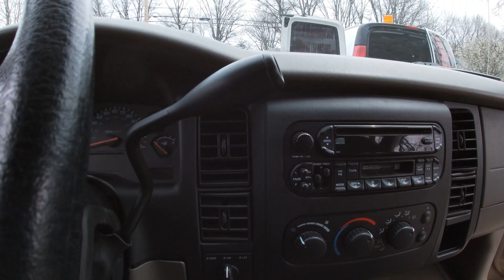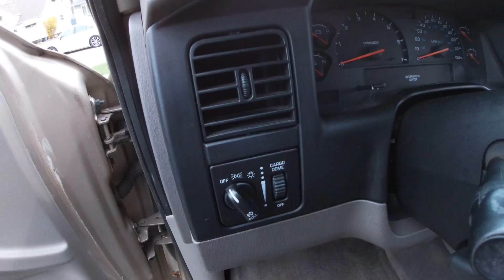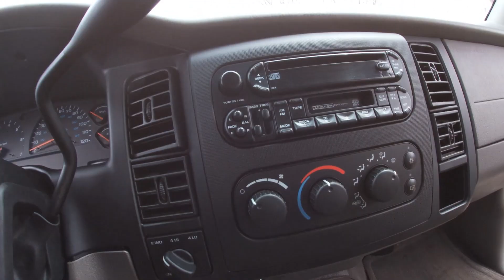2002 Dodge Dakota (Basic Interior/Exterior Detail)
Today we detailed A 2002 Dodge Dakota. Customer wanted A basic interior and exterior detail before he puts it up for sale.